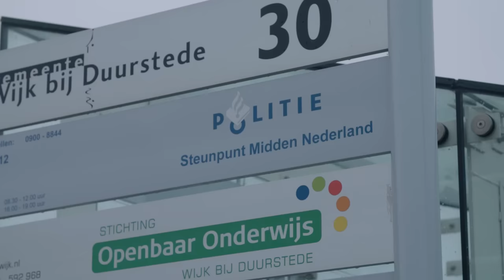#220: Sporten in Winkels [OPDRACHT]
We moesten van jullie gaan sporten in winkels. Dus wij kozen de 3 meest bizarre sporten die we konden bedenken. Wie van ons weet er het langst zijn sport in een winkel uit te voeren?

Iedere 2 maanden weer een nieuwe door ons samengestelde STUKTAPE met de lekkerste tracks, speciaal voor jullie!